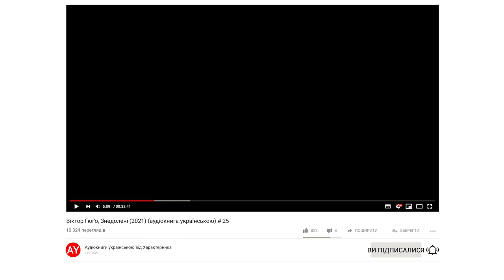Віктор Гюґо, Знедолені (2021) (аудіокнига українською) # 25